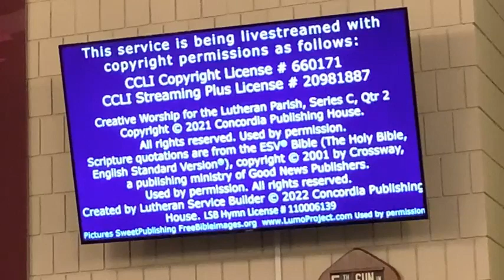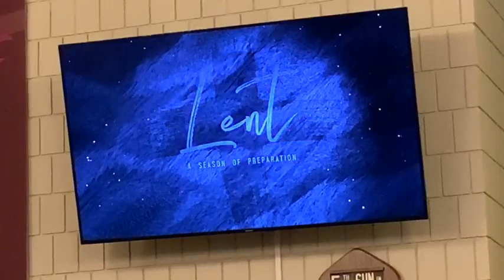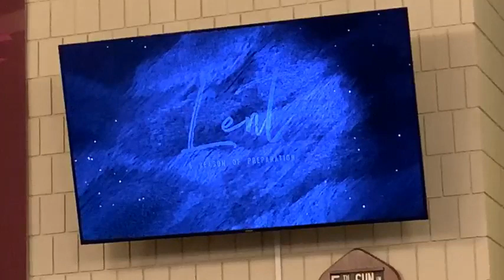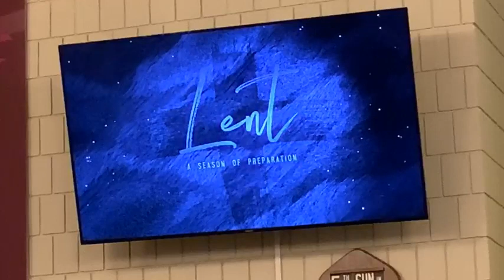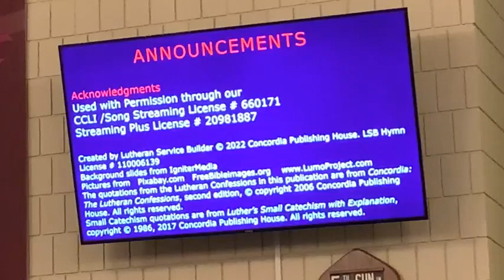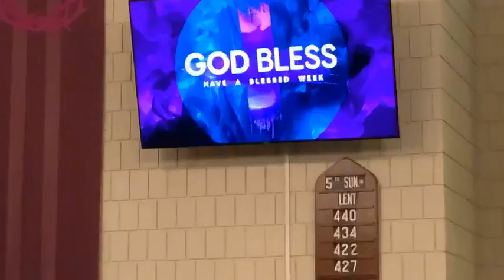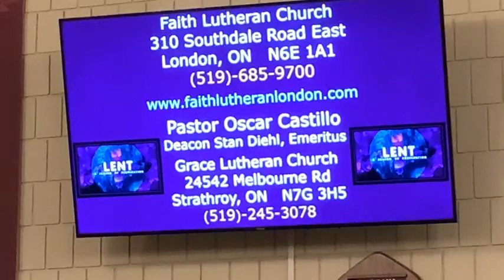Lenten Midweek Service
Virtual Service, in response to the COVID-19 lockdown / state of emergency.

Our governing officials have allowed us to congregate again at reduced building capacity, and church council has put a proper reopening plan in place.

Date - Wednesday April 6th, 2021 (Lenten Midweek Service)

Service officiated by Rev. Schieman
Music performed by Greg Bie